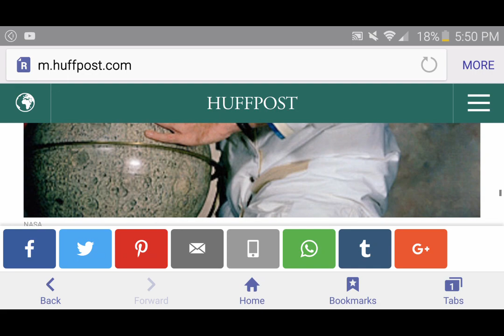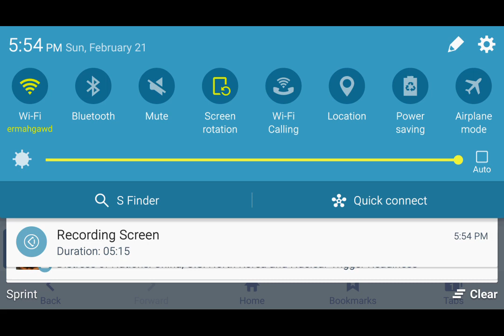Astronauts hear music on the dark side of the moon O.x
After tons of digging audio recordings of the space music the astronauts were hearing on the dark side of the moon. Pretty darn interesting.